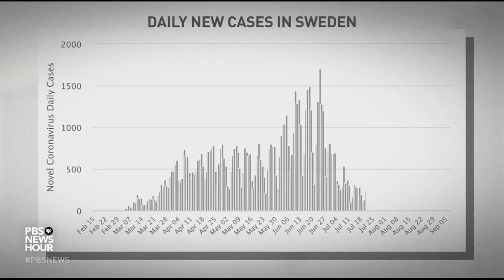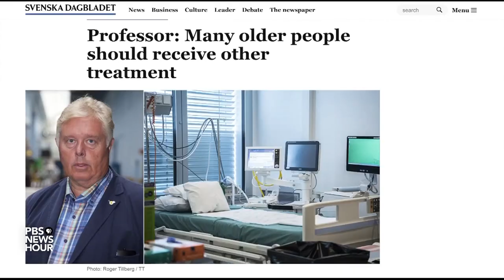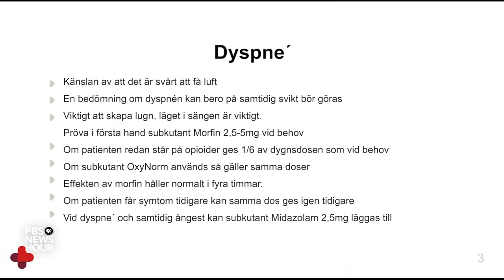Denmark and Sweden responded differently to the pandemic. How did they fare?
Countries around the world have pursued different strategies to cope with the coronavirus pandemic. While many implemented shutdowns, including Denmark, nearby Sweden took a different approach, trusting citizens to follow social-distancing guidelines on their own and setting an objective of herd immunity. Special correspondent Malcolm Brabant reports on how the two responses played out.